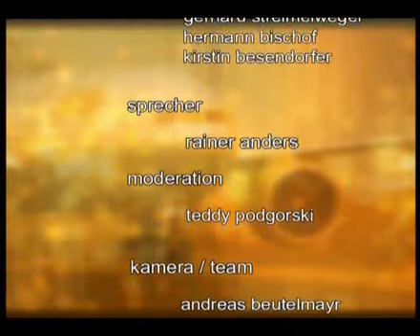Sky & Fly Folge 5/07 Teil2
Sky & Fly das Fliegermagazin auf TW1.  Sky und Fly berichtet über Luftfahrtgeschichten und Fliegerlegenden.
Durch die Sendung führt Teddy Podgorski